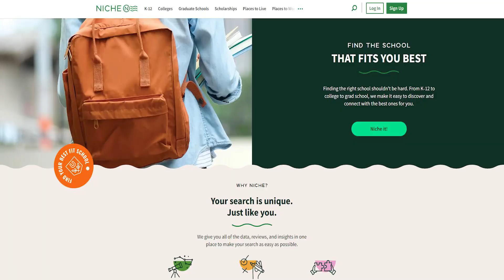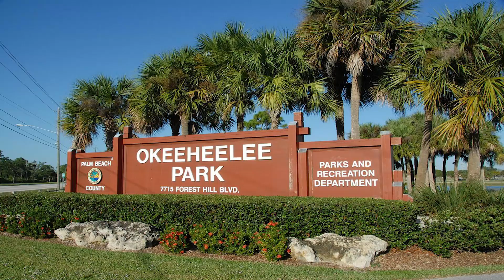Top 5 Reasons to Raise a Family in Wellington Florida - 2023!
Top 5 Reasons to Raise a Family in Wellington Florida - 2023. We talk to so many people looking to raise their family in Wellington Florida and in this video I'm sharing the top 5 reasons my wife and I decided to raise our family in Wellington Florida. If you're looking for the right place to raise your family, Wellington Florida has so many great family friendly communities, jobs, and things to do.

Are you moving to Wellington Florida? Or do you already live on Oahu and are considering a move to another area? I have spent most of my life in the Wellington Florida and can be your guide for EVERYTHING Wellington Florida has to offer.

Planning on relocating to Florida but is not sure WHERE in Florida is best for YOU?

In this video, we dive into the map of South Florida to explore what area is best for you to move into!

You can also book a zoom meeting with me!

United Realty Group Inc.
License #2026918